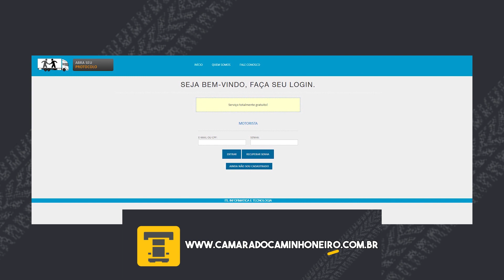Bloqueio na seguradora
O Pé na Estrada recebe muitos pedidos de ajuda de motoristas que foram bloqueados pela gerenciadora de risco. Nesta reportagem vamos falar sobre o tema e esclarecer qual é o papel da gestão de risco na logística do transporte, tirar dúvidas quanto aos principais motivos que levam a esse bloqueio e quem procurar para resolver o problema.